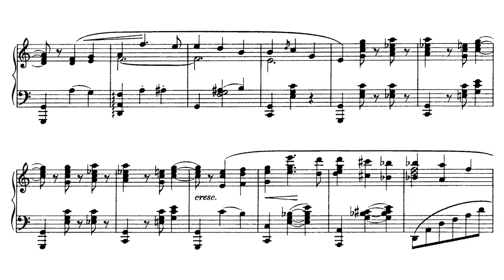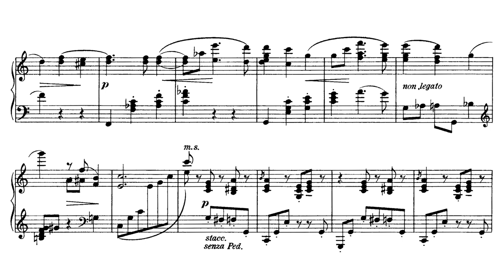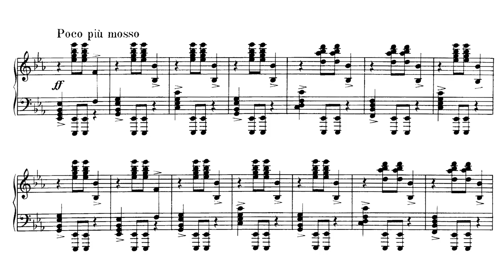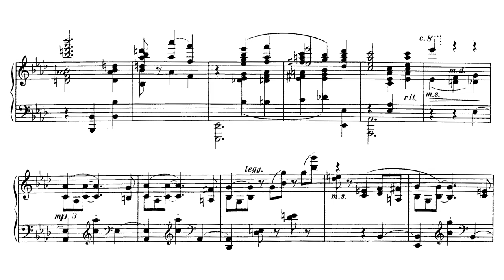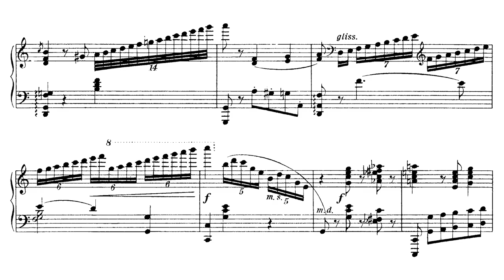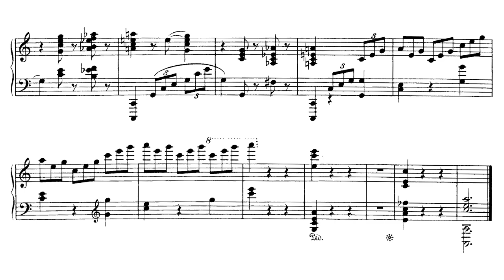Johann Strauss - arr. Ernst von Dohnányi - Schatz-Walzer (Zigeunerbaron) for piano (score video)